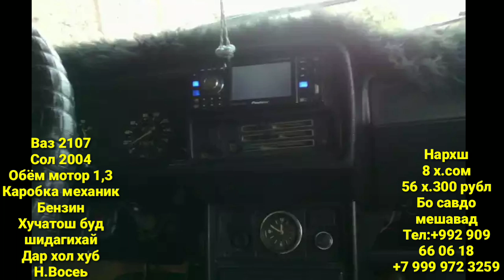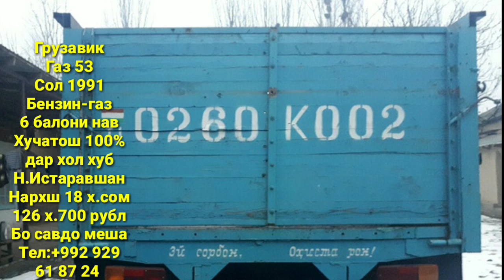МОШИНБОЗОР!!! БЕХТАРИН МОШИНХОИ 🚗 Фуруши 🚗 ( 30-01-19 )Опел Седан,Хетчбек,Бечка,Мерседес Сечка,099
АСАЛОМУ АЛЕЙКУМ ШАХСОНЕКИ ХОНА,МОШИНИ ФУРУШИ ДОРАД МЕТАВОНАД БА ,ВАТСАП Ё ВАЙБЕРИМАН, РАВОН КУНАТ ДАР МУДАТИ КУТОХ ДАР ШАБАКАИ DUSHANBE SHOW БА САВДО МЕРАВАД.

ШАХСОНЕ МЕХОХАН ( ФИРМА Ё ЧОИ КОРИ ХУДРО) РЕКЛАМА БИКУНАНД БА ИН НОМЕРО
ЗАНГ ЗАНЕД МАН РЕКЛАМА МЕКУНАМ ТОКИ КОРИ ШУМО ПЕШ РАВАД. МАСЛИХАТ МЕКУНЕМ